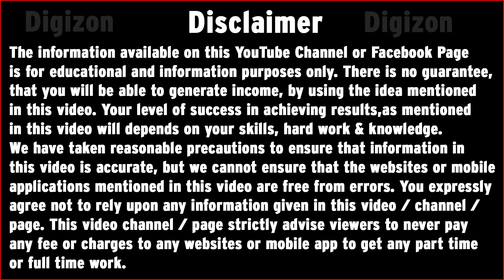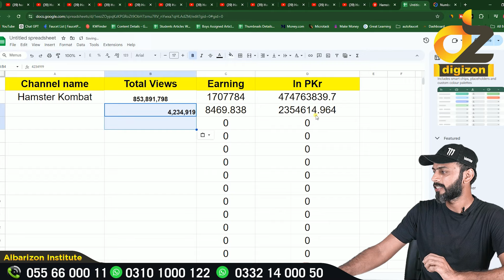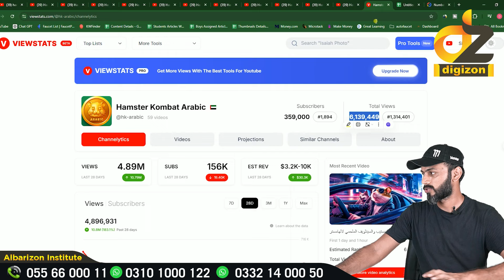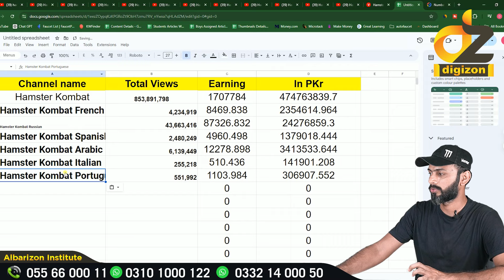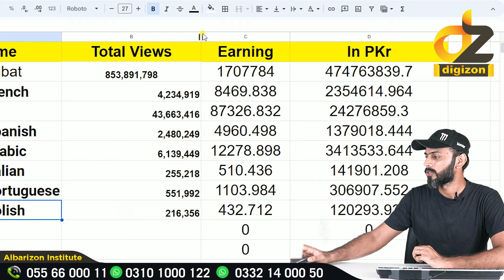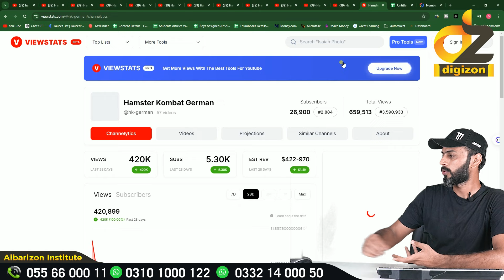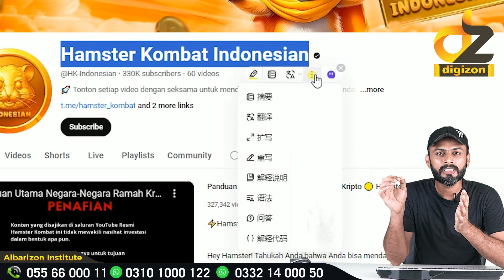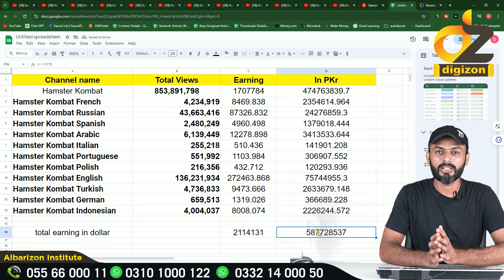How to get Hamster Kombat Airdrop | Hamster Kombat Withdrawal in Bank Easy Step | Hindi | Digizon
Hamster Kombat Withdraw Announcement | Hamster Kombat AirDrop Date | Sell Hamster Coins | Digizon